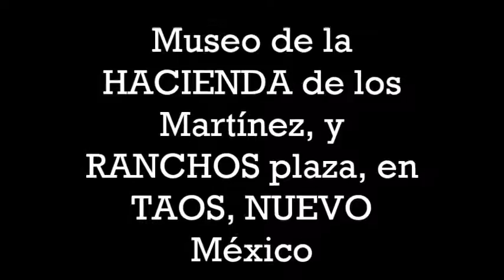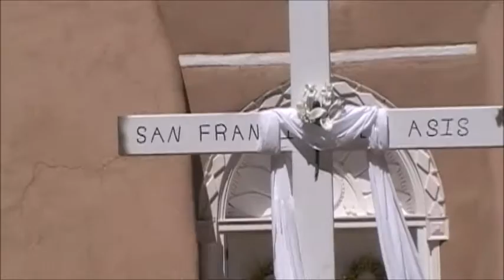HACIENDA LOS MARTINEZ NM 2 ABR 16